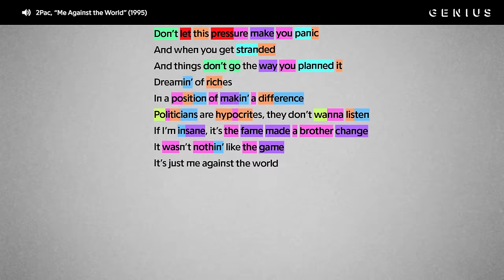Deconstructing 2Pac's "Me Against The World" | Check The Rhyme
The title track off 2Pac’s third album, Me Against The World, is all about his fears, or in his words, “all the things I just couldn’t sleep about.” It’s produced by Soulshock and Karlin, who samples Minnie Riperton’s “Inside My Love” and Issac Hayes' “Walk On By”“ to lay the perfect foundation for ‘Pac to wax poetic about all that was on his mind. 2pac’s dextrous flow coupled with the abundance of internal rhymes makes his third verse on the track one for the books.